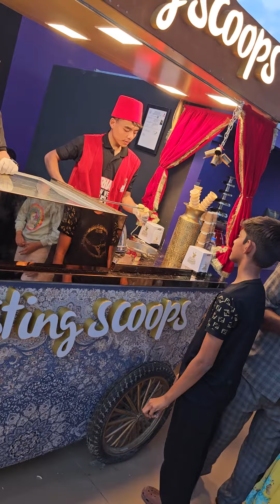Turkish ice cream